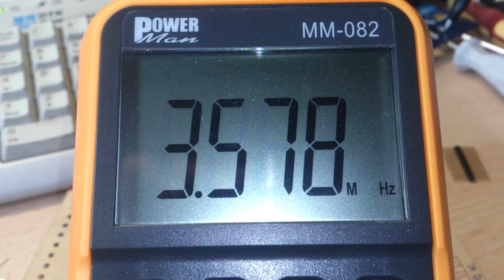Pixie II build part2 Oscillator section